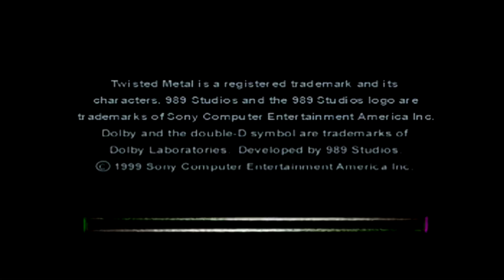Twisted Metal 4 (PSX) TO THE DEATH!!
Today's combatants: JOEY, STEPHEN, PANCAKE, and NATE
Will the meter maid get Rob Zombie's money?
Will Rob Zombie buy some driveway soap?
Will all the fangirls love Pancakes??
TO THE DEATH is when my friends and i play a game and see who is the best.
PLACE YER BETS! IT'S TO THE DEATH!!